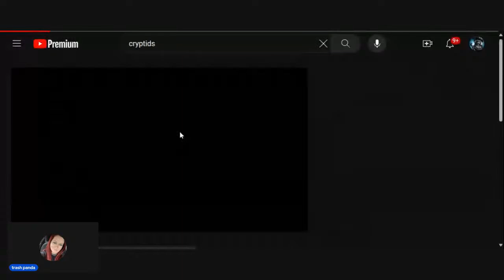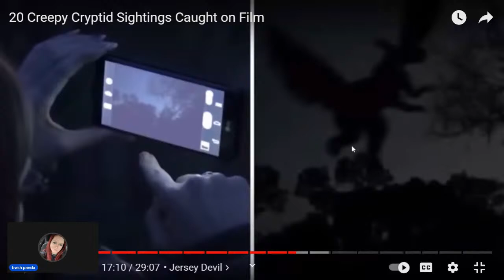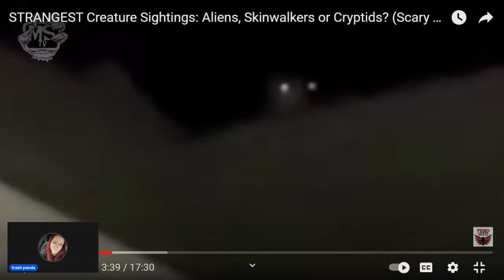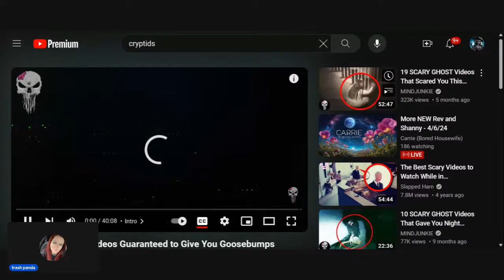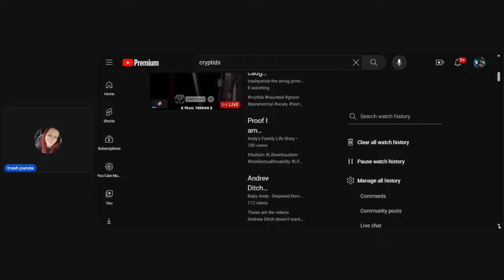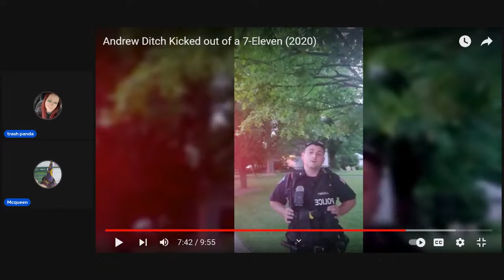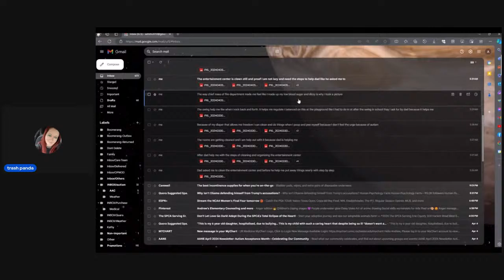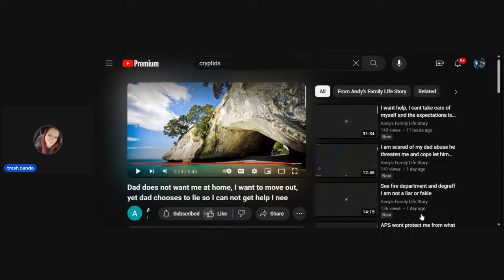cryptids caught on tape and ghosts and haunting vids